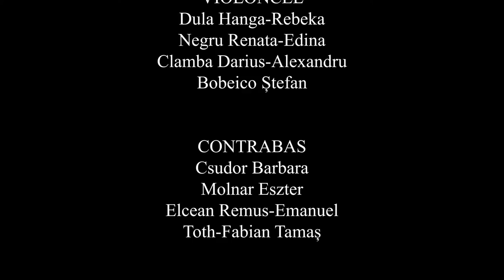Ludwig van Beethoven - Symphony no. 6 “Pastoral”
[RO] Simfonia nr. 6 în Fa major, Pastorala, op. 68 a fost finalizată de Ludwig van Beethoven în anul 1808 și reprezintă una dintre primele lucrări programatice. Programul se referă la ideea extra-muzicală din spatele lucrării, de obicei un concept, o legendă sau un roman, apartenență justificată în secolul al XIX-lea prin titlu.

Simfonia este alcătuită din 5 părți, fiecare reprezentând un element cheie al conceptului de pastoral. Prima parte este echivalentul muzical al bucuriei pure pe care natura și peisajele rustice le suscită, iar a doua prezintă un cadru la malul râului (element magic și care aduce viață). A treia parte idealizează viața la țară prin farmecul dansurilor rustice, iar a patra ne amintește că natura este sublimă dar copleșitoare imitând furtuna. Finalul simfoniei readuce calmul inițial și elementul uman prin cântecul unui păstor, simbol al armoniei dintre om și natură.

Dirijor: Dmitrii Chiricov

Absolvent cu distincție al Academiei Naționale de Muzică „Gheorghe Dima” în specializarea clarinet sub îndrumarea conf. univ. dr. Răzvan Poptean, Dmitrii Chiricov și-a continuat studiile de masterat în dirijat, avându-i drept mentori pe prof. univ. dr. Gheorghe Victor Dumănescu și conf. univ. dr. David Crescenzi. A colaborat în cadrul cursurilor de măiestrie și cu Daniele Gatti, Konrad von Abel, Roland Börger, András Vass și Cristian Mandeal.

Cu o pasiune pentru muzică în diferite genuri și perioade stilistice, Dmitrii Chiricov se distinge prin abordarea sa expresivă și atenția la detalii. A colaborat cu orchestre formate din studenți ai ANMGD și soliști precum Artemii Tolocenco, Marin Moisei, Alexandru Bolganschi și Ștefan Muț pentru a da viață lucrărilor unor compozitori clasici și din secolul al XX-lea.

[EN] Symphony no. 6 in F major, Pastorale, Op. 68 was completed by Ludwig van Beethoven in 1808 and represents one of the first programmatic works.

The symphony consists of 5 parts, each representing a key element of the pastoral. The first part is the musical equivalent of the pure joy that nature and rustic landscapes evoke, and the second presents a riverside setting (a magical and life-giving element). The third part idealizes country life through the charm of rustic dances, and the fourth reminds us that nature is sublime but overwhelming, by imitating the storm. The end of the symphony brings back the initial calm and the human element with the aid of a shepherd`s song, symbol of the harmony between man and nature.

Conductor: Dmitrii Chiricov

Having graduated with distinction from the National Academy of Music "Gheorghe Dima" in Cluj-Napoca, majoring in clarinet under the guidance of prof. Răzvan Poptean, Dmitrii Chiricov continued his master's studies in conducting, having as mentors the prof. Gheorghe Victor Dumănescu and David Crescenzi. He also collaborated in masterclasses with Daniele Gatti, Konrad von Abel, Roland Börger, András Vass and Cristian Mandeal.

With a passion for music belonging to different genres and stylistic periods, Dmitrii Chiricov remarks thanks to his expressive approach, attention to detail. He collaborated with orchestras made up of ANMGD students and soloists such as Artemii Tolocenco, Marin Moisei, Alexandru Bolganschi and Ștefan Muț, bringing life to the works of some classical and 20th century composers.

00:00 - Allegro ma non troppo
13:00 - Andante molto mosso
27:00 - Allegro
32:27 - Allegro
35:20 - Allegretto